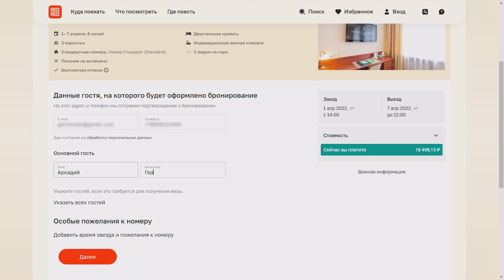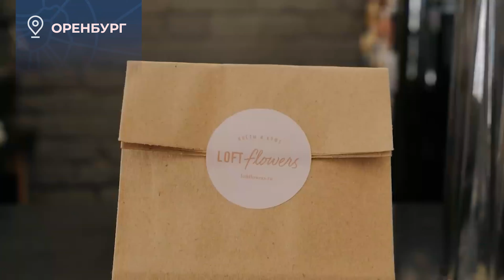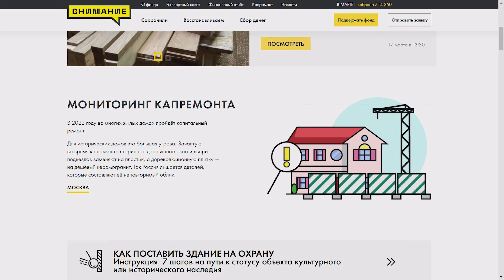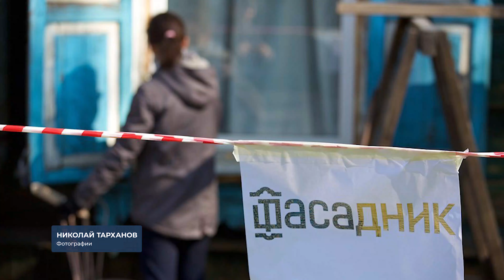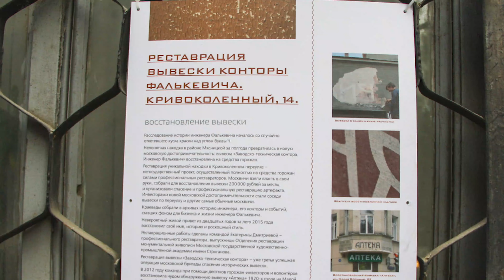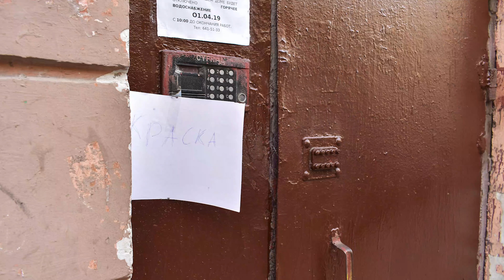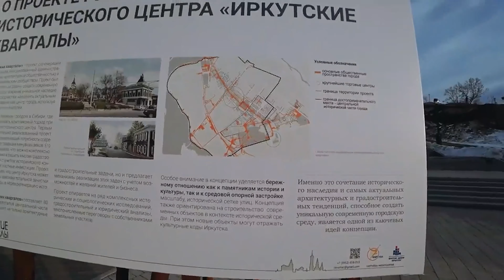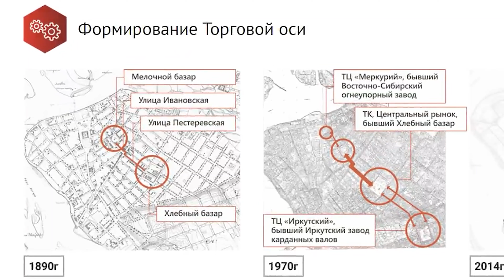Как сохраняют Россию. Путь краски и дома за рубль.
Самара, Петербург, Кронштадт, Москва, Калининград, Томск и Иркутск — что общего у этих городов? Здесь пытаются спасти историческое наследие!

Сегодня мы посмотрим на разные практики сохранения истории: от низовых, когда сами жители выходят в своё свободное время в город и очищают, красят или ремонтируют старые дома, до системных, когда мэрии и правительства регионов создают программы для бизнеса и создают нормальные регламенты.

Меня зовут Аркадий Гершман, последние лет десять я пропагандирую здоровое отношение к городу (гуглить Город для людей). Если по-простому, то я урбанист с нездоровой любовью к транспорту. Я не архитектор, поэтому не расскажу про выбор материалов или разные стили архитектуры, зато расскажу про правильную градостроительную политику, как прокладывать трамвай, какой должна быть улица и как сделать парк без наркоманов и алкоголиков.
Таймкоды:
00:00 История как ценность
02:55 Путешествовать легко
04:19 Низовые и частные инициативы
20:10 Глупые решения
22:45 Регламенты и Дом за рубль
25:06 Льготы в Калининградской области
27:21 Городские операторы
29:06 Бизнес и жители